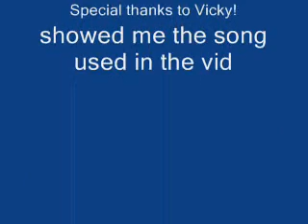Mad World SunFlower Seeds(Stop Motion)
I cant get enough of sun flower seeds so i had to make a stop motion vid on them! The song used in the vid is Mad World by Gary Jules( Ive been looking for this song forever until my friend showed me it).I dont own the rights to the song!. I already ate all the seeds...

commentary be El Mesero
Unlike the previous stop motions, i split this video into three days to make the job less stressful. This video is somewhat of a tribute to seeds as iam a seed addict. I recall buying three bags of seeds to make this video only because i knew that i would finish eating most of them before i was done filming. Splitting the video into three days made it alot easier, there was lass stress and i had more time to think out the video. One of my friends showed me this song when i asked her(Vicky), to tell me the saddest song song she nows. She showed me this one and it turns out that i have been looking for the name of this song forever. Thank you Vicky! Also, i wanted to try something new so i chosed the theme of sorrow, to follow the mood of the song. This video couldnt have come out anybetter except, i couldnt get the face to sing. , its mouth didnt match the music. Overall, this video was a masterpiece and i got some feedback from some friends that saw the video